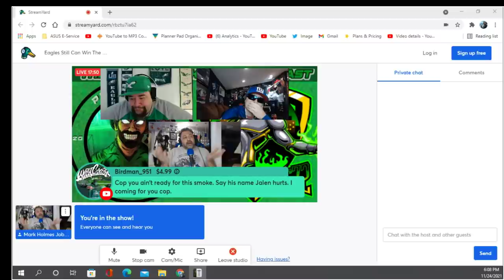and @Copizzle meet their Daddy NFC East talk